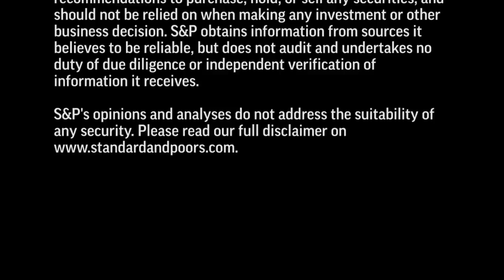Standard & Poor's U.S. Consumer, Retail, And Health Care Weekly Review (April 4)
In this segment, Senior Director Diane Shand discusses the trends shaping these industries and reviews the rating actions we recently took on J.C. Penney Co., Altria Group, HD Supply Inc., Pentair PLC, Perry Ellis International, ExamWorks Group, School Specialty, Dole Food Co., Levi Strauss & Co., Eaton Corp., Prologis, 21st Century Oncology Holdings, and Owens-Illinois.